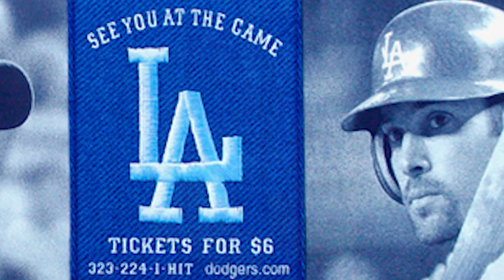Meet Jonah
- Check out this video to get to me and my photography.